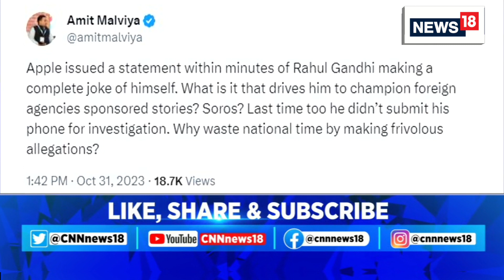Apple Or Soros: Who Is Behind Alert? | Apple Alert News | Apple Snoopgate | English News | News18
Apple responded to opposition leaders' claims - that they received messages warning them of "state-sponsored" hackers trying to access their iPhones - and said it "does not attribute the notifications to any specific state-sponsored attacker". The manufacturer also said "it is possible that some Apple threat notifications may be false alarms".

n18oc_india